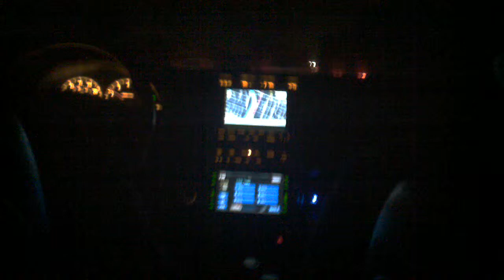G35 double clutch around town hahaha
Double clutch around town with true friend Old video i found hahaha